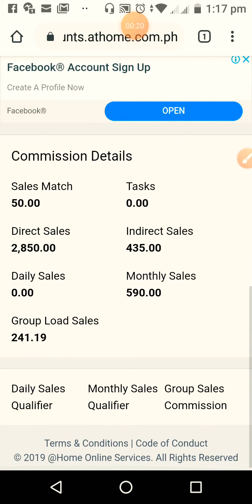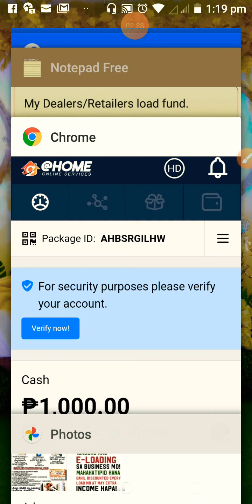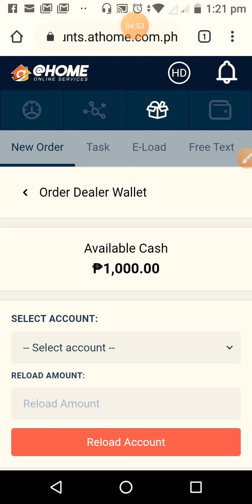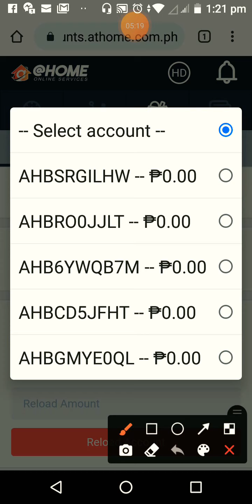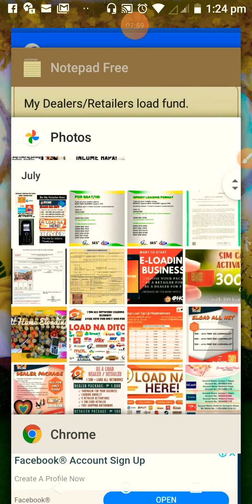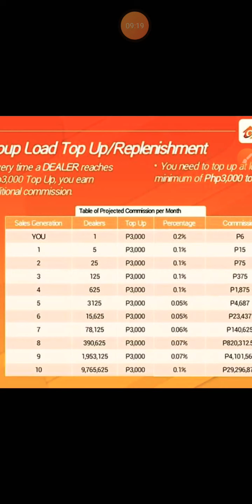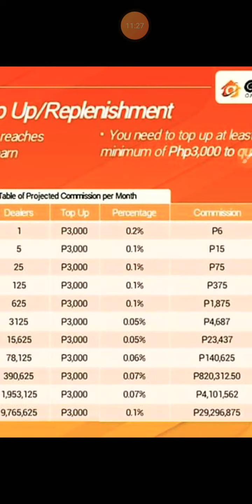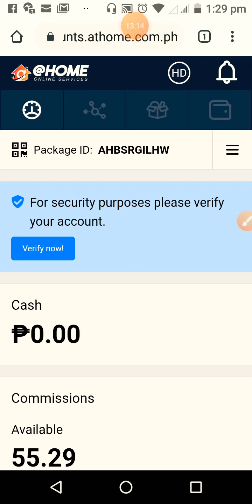AtHome Online Business - What is Group Sales Commission?